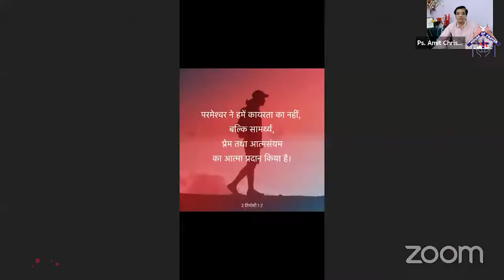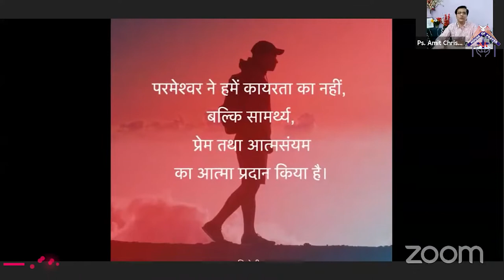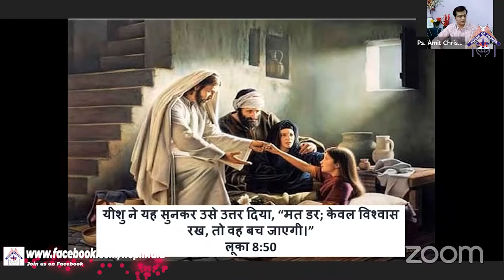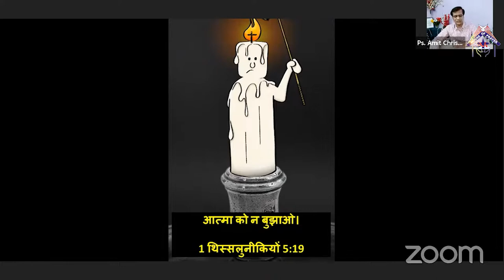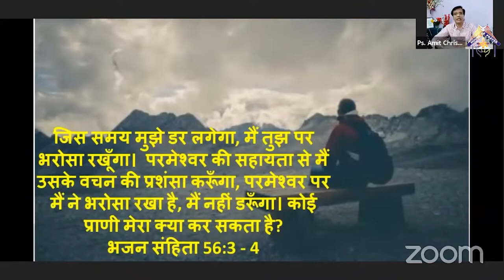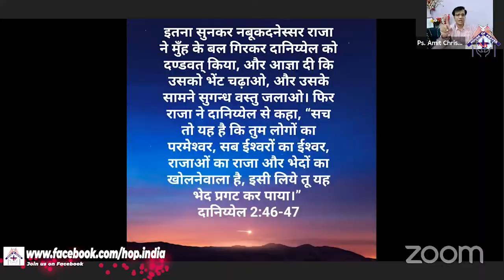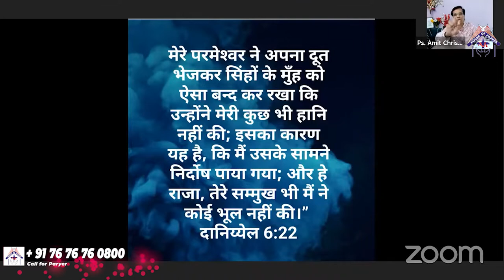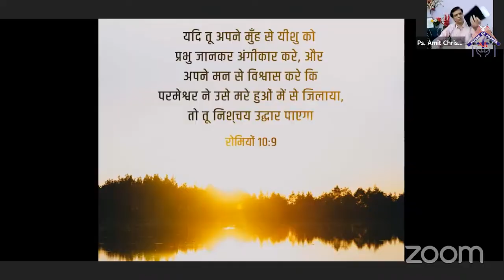डर का सामना करे । Face The Fear | Hindi Christian Message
Hindi Christian Sermon From Rev. Amit Christian

India